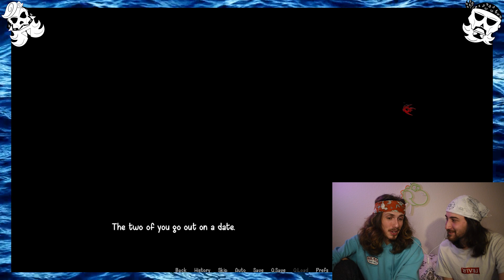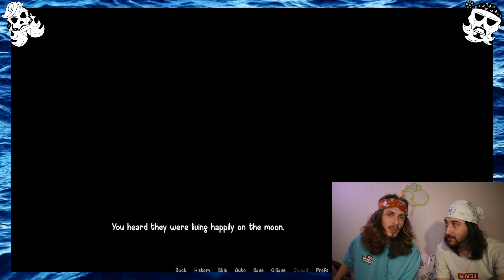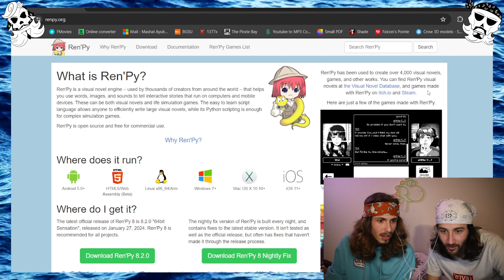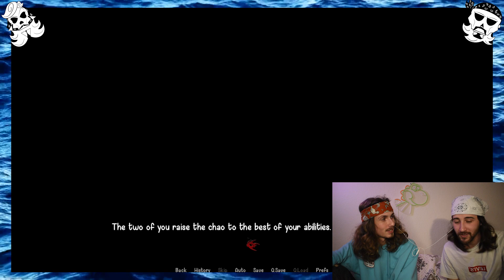Shadow the Heartthrob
Shadow came in with an extra big surprise today...